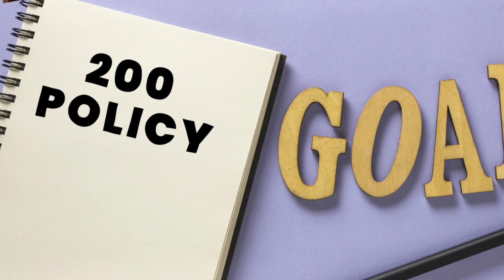What is Medicare Open Enrollment Period?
In this video, Ashley explains what the Medicare Open Enrollment Period is all about!

This enrollment period is from January 1st to March 31st, where you can help clients who may have not selected the best plan during the Annual Enrollment Period.

If you want access to the training that Ashley covered in this video,